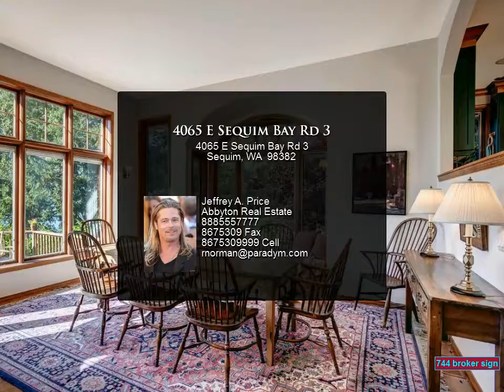4065 E Sequim Bay Rd 3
4065 E Sequim Bay Rd 3

Magical waterfront retreat on sunny Sequim Bay and Straits of Juan de Fuca.  The 5 acre homesite is one of only 14 in the private 115 acre enclave of Sequim Bay  Point. Timeless elegance combined with casual comfort featuring a library, wine cellar,  pool room, master suite, 2 fireplaces, vaulted ceilings and breathtaking mountain & water views from every room. Assoc. amenities incl. indoor saltwater pool, 2 tennis courts, 3 docks, full time manager, trails and access to miles of beach

Jeffrey A. Price
Abbyton Real Estate